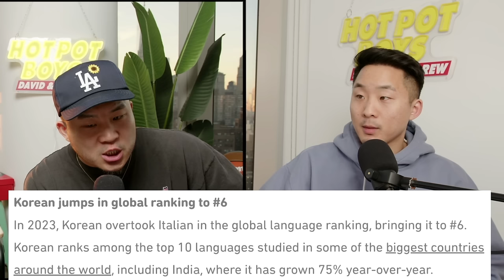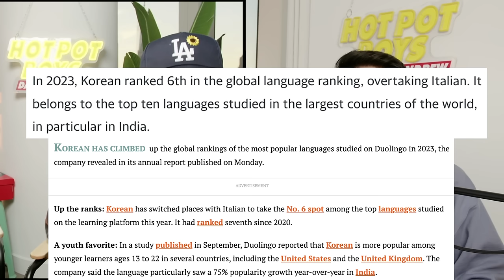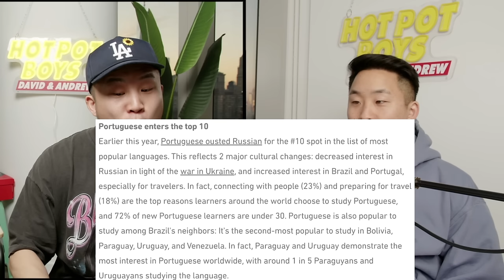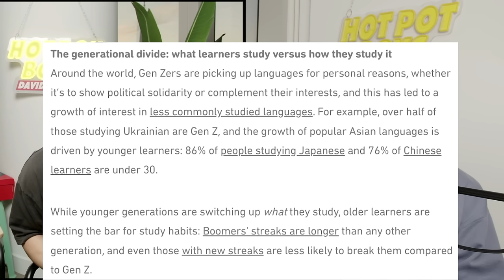Everyone Is Learning to Speak KOREAN...Why?!